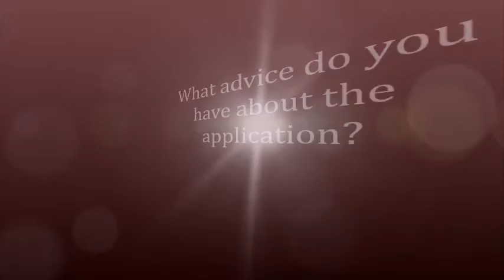Hannah offers advice to Broadcom MASTERS nominees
2015 Broadcom MASTERS finalist Hannah offers advice to Broadcom MASTERS nominees. To learn more about Broadcom MASTERS, the premier science and engineering competition for middle school students,